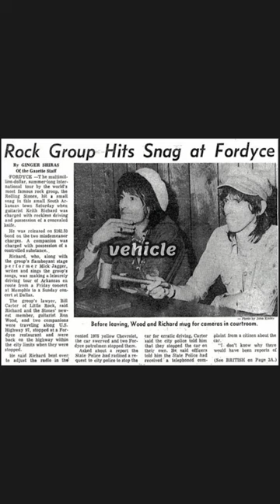THE ROLLING STONES CRAZIEST TOUR STORIES